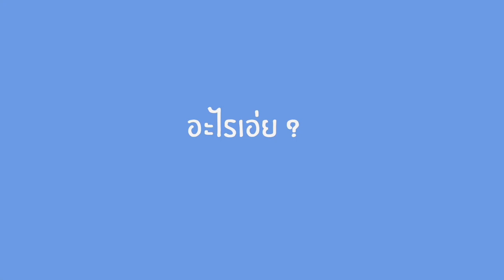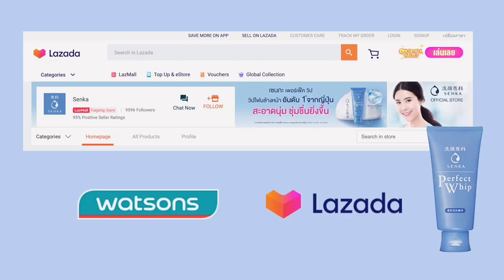อะไรเอ่ย ฟองโฟม แน่น นุ่ม ขายดีอันดับ 1 ในญี่ปุ่น 10 ปีซ้อน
วิปโฟมล้างหน้าอันดับ 1 ในใจของพี่อั้ม
ก็ต้องยกให้เขาป่ะ SENKA Perfect Whip วิปโฟมที่โด่งดัง
และหลาย ๆ คนรู้จักวิปโฟมก็เพราะ SENKA หลอดนี้แหละ
พี่อั้มใช้มาตั้งแต่สมัยยังไม่เข้าไทยอ่ะ จนตอนนี้ในไทยมีขาย
ราคาดีงาม ไม่ต้องหิ้วมาจากญี่ปุ่นแล้ว  ตัวนี้คือ อมตะมาก
ยอดขายอันดับ 1 ในญี่ปุ่น 10 ปีแล้วจ้า
ตอนนี้วิปโฟมเซนกะมีหลายสูตรมากและฮิตมาก
มียอดขาย 10 ล้านหลอดแล้วในประเทศไทย อยากรู้ไหมว่า
มันดียังไง ทำไมคนถึงซื้อกันเยอะขนาดนี้ พี่อั้มอยากให้ลองมาก ๆ
วันนี้เลยจะขอหยิบ SENKA Perfect Whip มารีวิวให้ดูกัน
ฟองโฟมเขานุ่ม แน่น ละมุนมาก บีบออกมานิดเดียว
ตีฟองได้เยอะมาก และก็ทำความสะอาดได้หมดจดเลยแหละ
หลังใช้ผิวก็นุ่ม ชุ่มชื่น ไม่เอี๊ยด ไม่แห้งตึง
มีส่วนผสมจาก รังไหมสีขาว และ ไฮยาลูรอนิค ช่วยให้ผิวเนียนนุ่มชุ่มชื่น ด้วย
ส่วนผสมก็ดี การใช้งานก็เลิศ
แอบเห็นในโฆษณาเค้าบอกว่าตลอดเดือนมกราคม พ.ศ. 2563 นี้มีโปรโมชั่นด้วย SENKA Perfect Whip 120g จากปกติ 179 บาท เหลือ 149 บาทเท่านั้น
หาซื้อได้ที่ร้าน Watsons และร้านค้าชั้นนำทั่วไป หรือช้อปออนไลน์ที่ SENKA Official Store ใน Lazada ก็ได้นะ
ถ้าอยากสัมผัสโฟมนุ่มๆ  แน่น ๆ จัดเลยจ้า